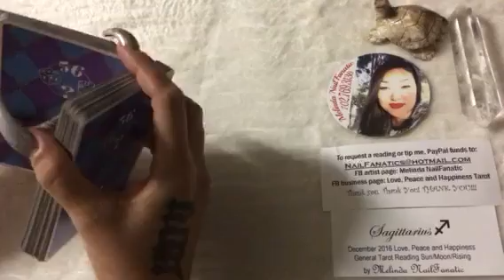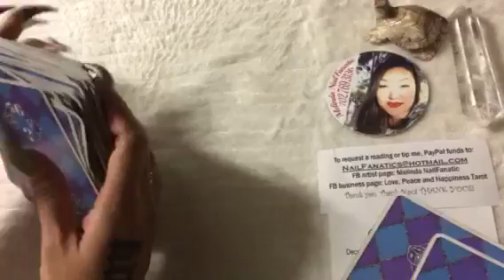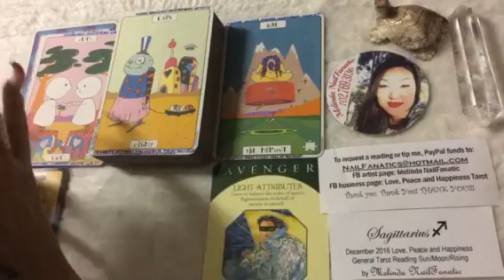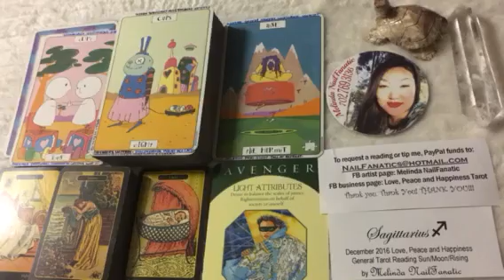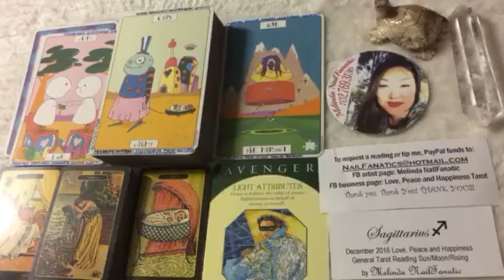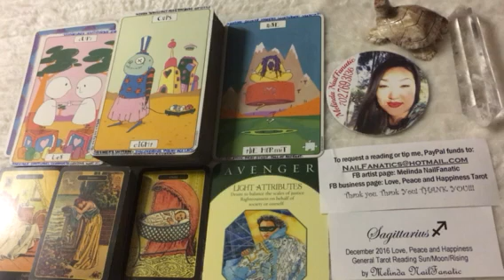SAGITTARIUS ♐️ December 2016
December 2016 Love, Peace and Happiness Channeled Message for You By Melinda NailFanatic

Love it?

Thank you thank you thank you for watching my channeled donation and I am so grateful that I am able to provide this service to all of my brothers and sisters.
Follow on periscope for your opportunity to be part of an interactive tarot/channeling audience @nailFADS.  Follow on Facebook for additional tarot:Love Peace and Happiness Tarot.

Periscope: @nailFADS